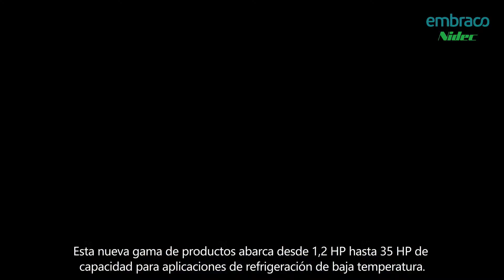En vivo | Embraco ingresa al segmento HVAC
Estamos aquí para ampliar las posibilidades. No te pierdas el evento en vivo donde explicaremos todo sobre nuestra entrada oficial al segmento HVAC.

Estamos cubriendo todas sus necesidades con una próxima expansión de nuestro portafolio que alcanzará nuevos mercados, reforzará décadas de experiencia en refrigeración para abarcar nuevos climas y aplicaciones en los segmentos de calefacción y aire acondicionado.

Descúbrelo todo en un evento exclusivo con el Presidente de Nidec Global Appliance Alberto Casnati, entre otros.